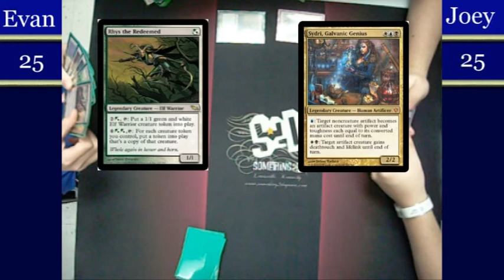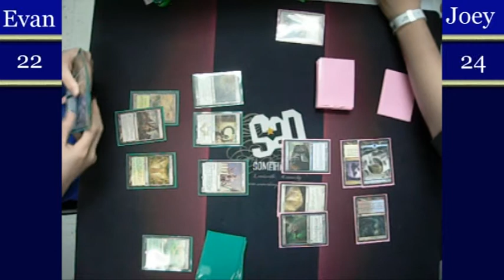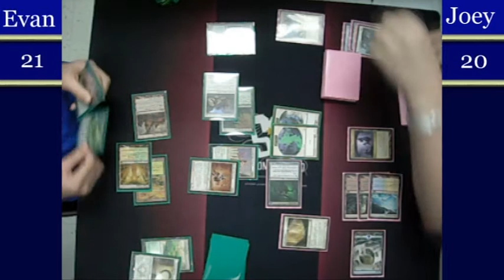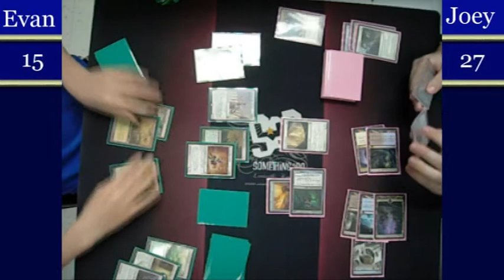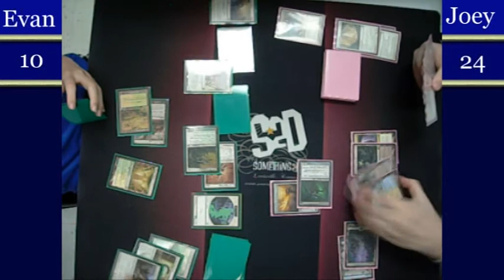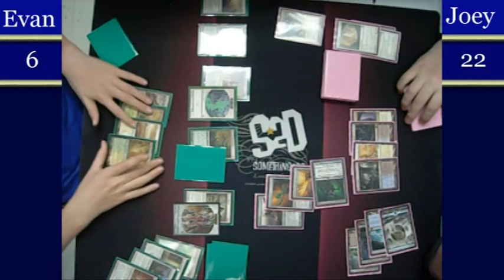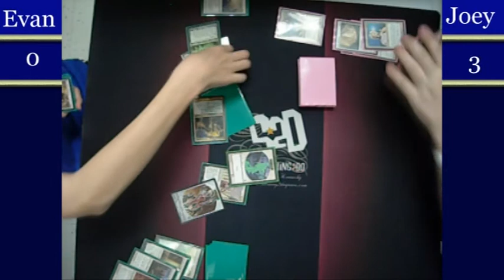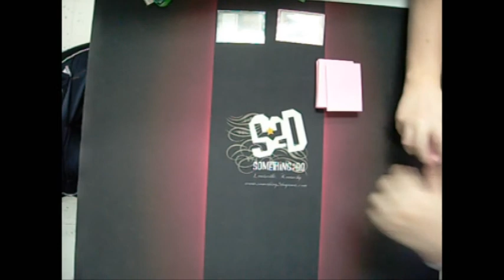Tiny Leaders Rhys v Sydri g3